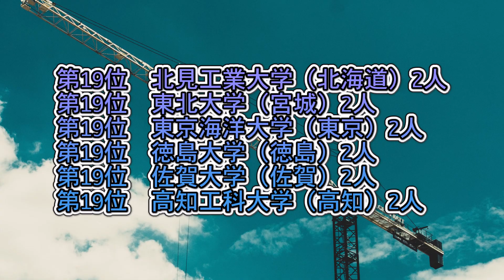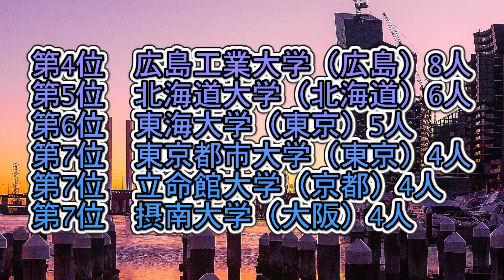五洋建設・採用実績大学ランキング【2021年卒】